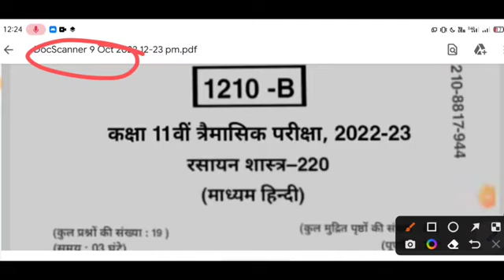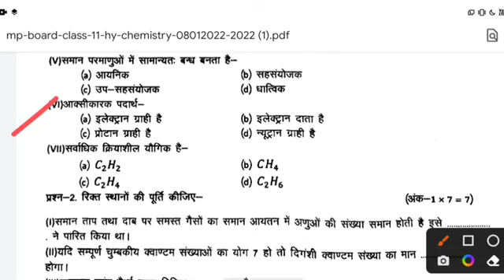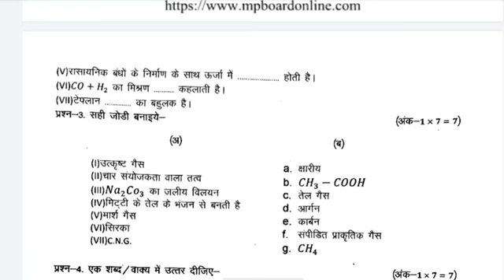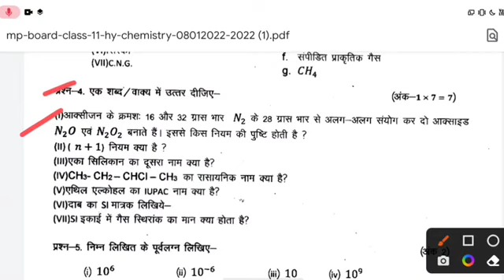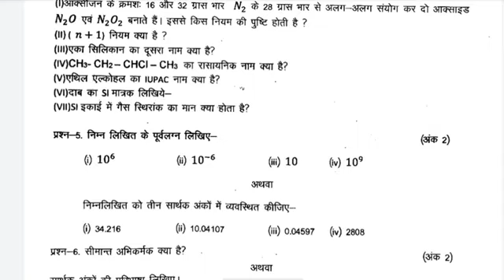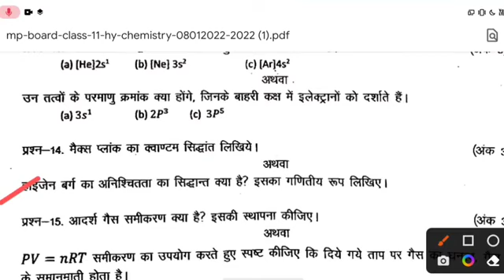MP board class 11th chemistry 💯real tramasik pariksha paper 2022🔥class 11th chemistry timahi paper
Your Queries–
class 11th chemistry trimasik pariksha real paper 2022
11th chemistry trimasik pariksha 2022 paper
class 11th chemistry trimasik pariksha real paper full solution 2022
11th chemistry trimasik pariksha real paper 2022
11th chemistry real paper 2022 trimasik pariksha
trimasik pariksha chemistry real paper 2022 class 11th
class 11th Rasayan Vigyan trimasik pariksha real paper 2022
11th rasayan vigyan trimasik pariksha real paper
kaksha 11th rasayan vigyan trimasik pariksha real paper 2022
kaksha 11th chemistry trimasik pariksha real paper 2022

mp board class 11 chemistry trimashik pariksha real paper 2022
trimashik pariksha class 11 chemistry real paper